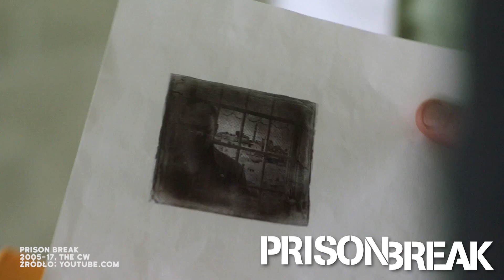10 premier i powrotów kwietnia 2017, CZ.1. Serialowy rozkład jazdy | BEZ SPOILERÓW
Premiery od 1 do 16 kwietnia. Część 1. Dwie rzeczy do poprawienia: Robert Kirkman a nie David (no raczej) i Prison Break to w USA FOX a w Polsce pokaże go Canal +. Co złego to nie my :P

Dimension 404, nowość
Premiera 4 kwietnia, Hulu

iZombie, sezon 3
Premiera 4 kwietnia, CW

Prison Break, powrót, sezon 5
Premiera 4 kwietnia, FOX

Wentworth, sezon 5
Premiera 4 kwietnia, SoHo

Henry IX, nowość
Premiera 5 kwietnia, Gold

Archer, sezon 8
Premiera 5 kwietnia, FXX

Brockmire, nowość
Premiera 5 kwietnia, IFC

Idiotsitter, sezon 2
Premiera 6 kwietnia, Comedy Central

The Get Down, 2 połowa 1 sezonu
Premiera 7 kwietnia, Netflix

The Son, nowość
Premiera 8 kwietnia, AMC

Better Call Saul, sezon 3
Premiera 10 kwietnia, AMC/ Netflix

Outcast, sezon 2
Premiera 10 kwietnia, Cinemax, FOX

Mystery Science Theater 3000, powrót, sezon 11
Premiera 14 kwietnia, Netflix

Doctor Who, sezon 10
Premiera 15 kwietnia, BBC One

Guerilla, nowość, miniserial
Premiera 16 kwietnia, Showtime

The Leftovers, sezon 3 i ostatni
Premiera 16 kwietnia, HBO

Lubisz Jakbyniepaczeć? Zostań naszym Patronem/ Patronką na Patronite

Scenariusz, prowadzenie i opracowanie graficzne: Kaja Szafrańska
Montaż, kamera i udźwiękowienie: Janusz Raczyński

W wideo wykorzystano cytaty z: